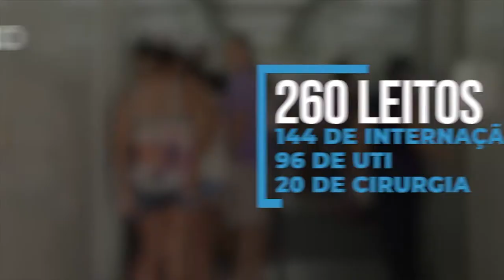Novo Hospital de Sorocaba - Maria Lúcia Amary